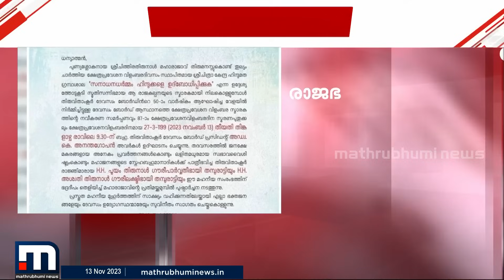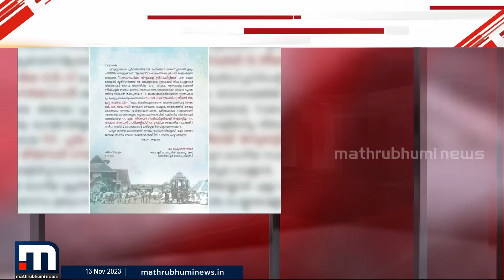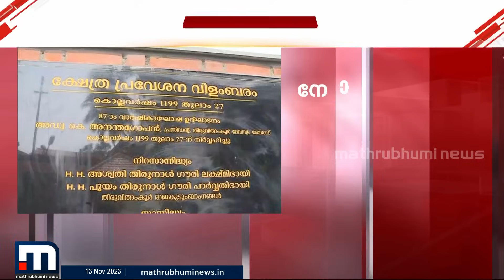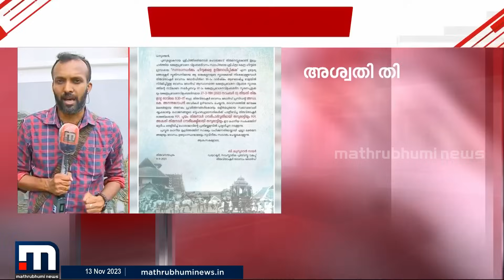ക്ഷേത്ര പ്രവേശന വിളംബര വാർഷികം; ചടങ്ങിൽ നിന്ന് രാജകുടുംബം വിട്ടുനിൽക്കും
ക്ഷേത്ര പ്രവേശന വിളംബര വാർഷികം; ചടങ്ങിൽ നിന്ന് രാജകുടുംബം വിട്ടുനിൽക്കും, രാജഭക്തി പ്രകടിപ്പിച്ചുള്ള നോട്ടീസ് വിവാദമായിരുന്നു

Happy viewing!